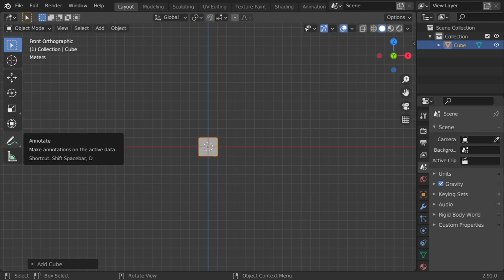رسم قوس فى بلندر 2.93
درس بالعربى

الكلمات المفتاحيه
blender 3d,
blender ما هو,
blenders,
blender tutorial,
blender شرح صنع لعبة,
blender نحت,
blender مونتاج,
blender ماهو,
blender معنى,
blender متطلبات,
blender مواصفات,
blender للهاتف,
blender للمبتدئين,
blender للاندرويد,
blender كورس,
blender عربي,
مطحنة blender,
blender دورة,
blender دروس,
blender خلاط,
تطبيق blender,
blender تحميل,
blender تعلم,
blender تعليم,
blender تحريك,
blender تصميم,
blender تحريك شخصية,
blender بالعربي,
blender برنامج,
blender اعلان,
blender اساسيات,
blender اكوام,
blender اموزش,
blender الريشة,
hand blender استخدامات,
استخدام blender,
blender 0 to 30,
blender 007,
blender 3.0,
blender 1.0,
blender 101,
3 in 1 blender,
2 in 1 blender,
4 in 1 blender,
3 in 1 blender set,
2 in 1 blender and grinder,
7 in 1 blender,
blender 2d,
blender 2.92,
blender 2.93,
blender 2.8,
3d blender,
3d blender tutorial,
3d blender character modeling,
3d blender sculpting,
3d blender art,
3d blender timelapse,
3d blender environment,
3d blender modeling tutorial,
blender 4 fun,
blender 4k,
blender 4k render,
blender 4d,
blender 52,
blender 5 in 1,
blender 500w,
blender 5950x,
blender 5 min,
blender 5d,
blender 5 tips,
5 blender tools,
5 blender tips,
blender 60fps,
blender 600w,
blender 600rb vs 12jt,
6 blender materials with 6 nodes,
blender 8k,
blender 9.3,
blender 9.2,
blender 9.92,
blender 90s,
bar9 blender,
blender 9,
braun immersion blender 9
3ds max course
maya course
3ds max lesson
learn art
python course